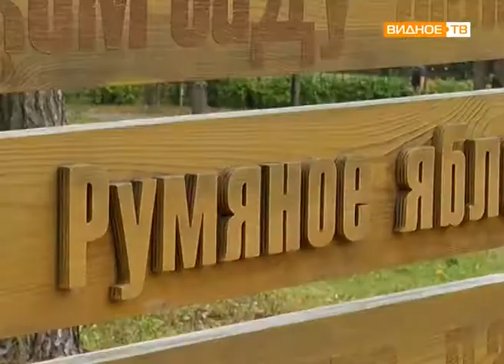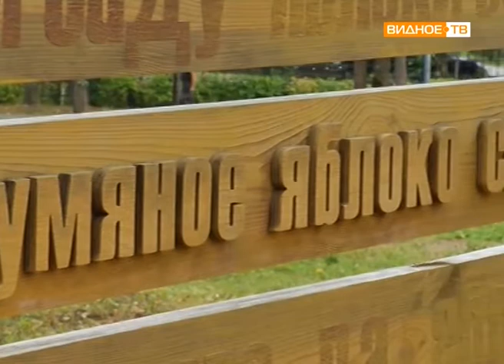"Все на праздник!" - подготовка к Яблочному спасу в Расторгуевском парке